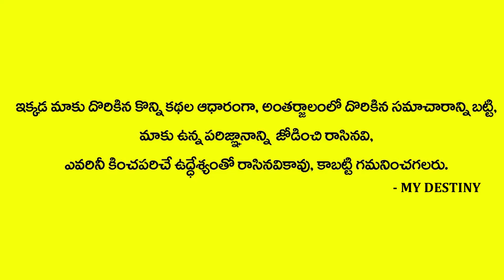దవనంతో ఇలా చేస్తే కోరుకున్న ఉద్యోగం మీ సొంతం - Sri Rajan Nambudri - MY DESTINY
Watch